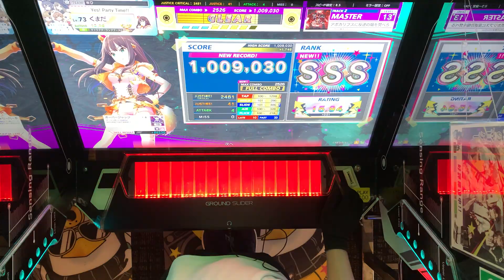【CHUNITHM】アポカリプスに反逆の焔を焚べろ [13+] FC SSS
4-0
むずかしすぎる